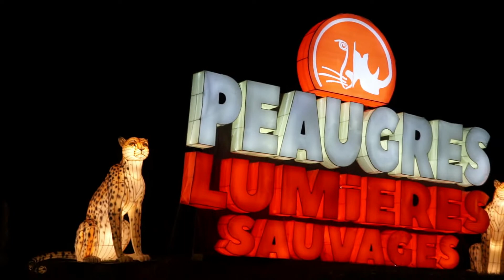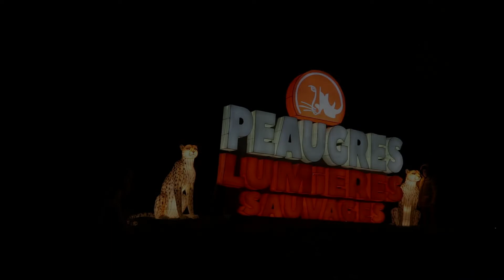Les Lumières Sauvage Peaugres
Visite du Safari parc de Peaugres de nuit au milieu des lumières Sauvage !!!